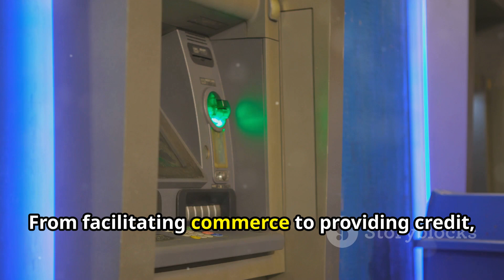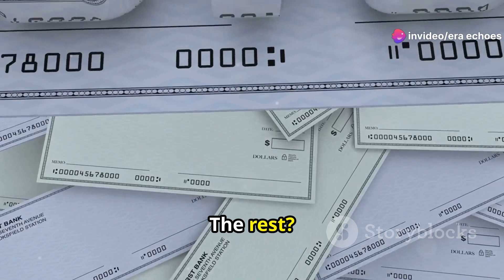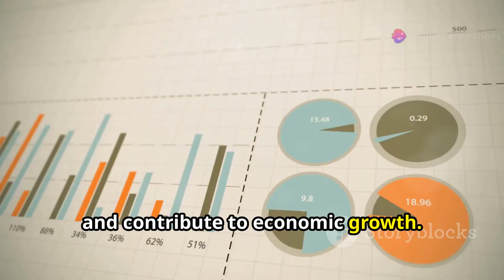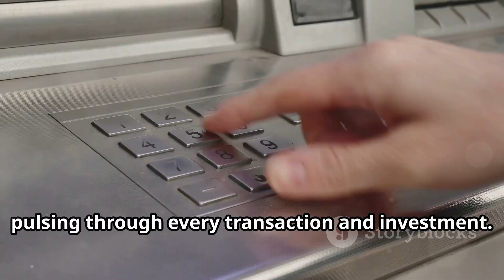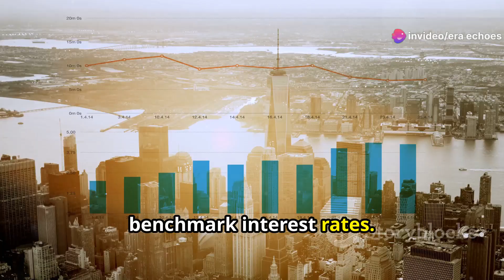What if We Dumped Our Trash Into Jupiter ? | Galaxy Gaze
Ever wondered what would happen if we dumped our trash into Jupiter? 🌌 Join us on this speculative journey as we delve into the intriguing concept of disposing of waste in the gas giant of our solar system. Could Jupiter's immense size and gravity handle such an influx of garbage? Would it impact the planet's atmosphere or composition? Let's explore the possibilities together! 🚀
Thumbnail Image Generated By : Meta ai
Video Generated By : invideo.io